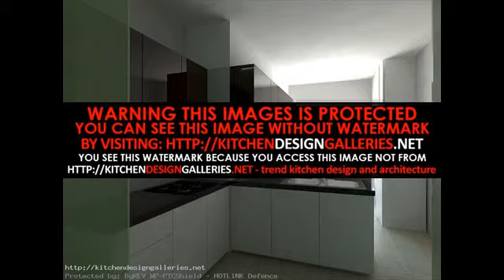latest kitchen interior design ideas